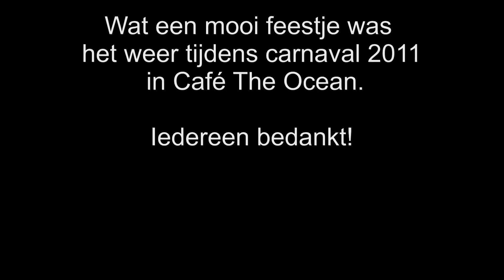carnaval 2011.WMV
Carnaval 2011 was weer een super gezellig feest in Café The Ocean! M.m.v. De mannen van brabant, Mike en colin en als afsluiter niemand minder dan DJ Paul Elstak.